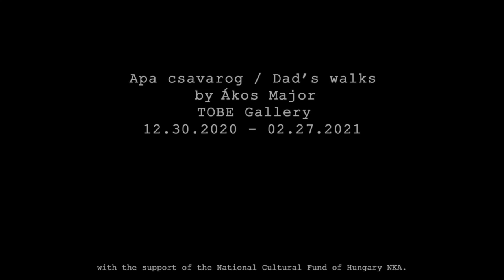APA CSAVAROG / DAD'S WALKS by Ákos Major | opening at TOBE Gallery | 12.31.2020